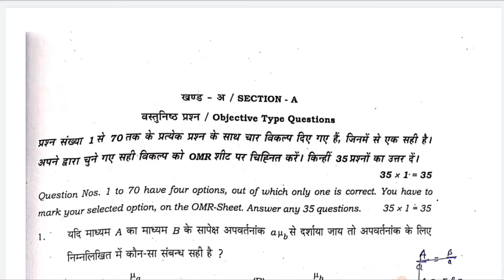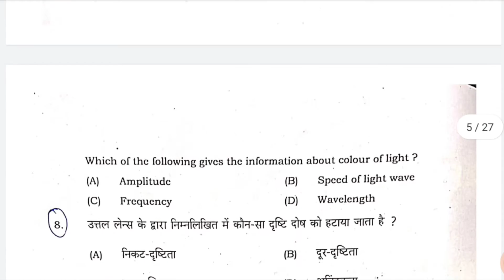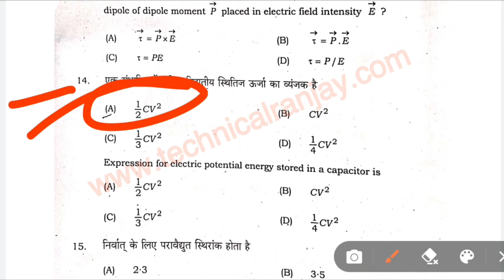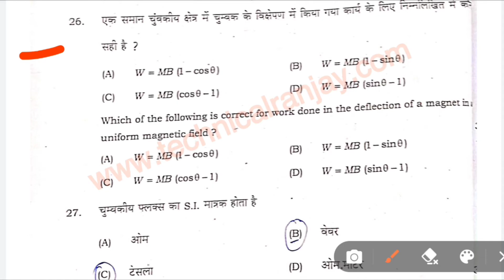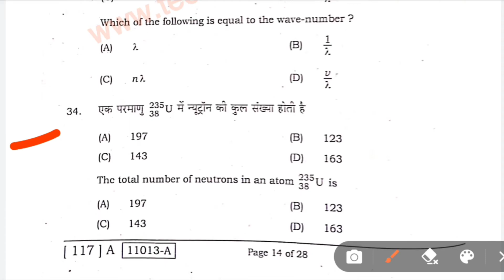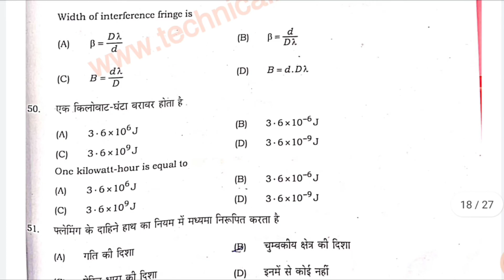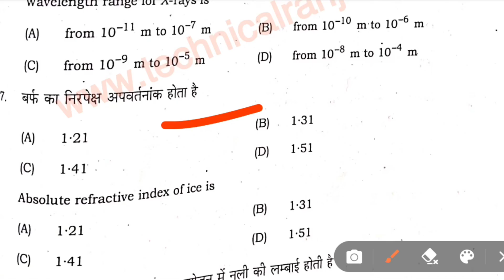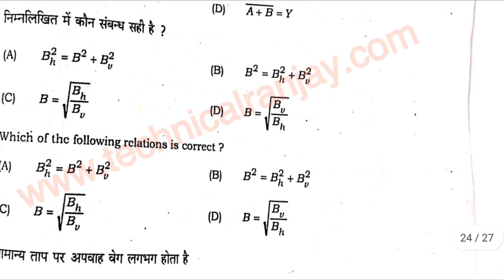Bihar board setup exam 2022 Leak// .सभी सब्जेक्ट के आंसर के साथ /बिहार बोर्ड सेटअप परीक्षा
आप किसी भी सब्जेक्ट का क्वेश्चन लेना चाहते हैं आंसर के साथ तो आप हमें इस व्हाट्सएप नंबर पर मैसेज करें (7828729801)
आपको क्वेश्चन का पीडीएफ साथ ही उसका आंसर भी मिल जाएगा

दोस्तों मैं आपको बता दूं की टेस्ट का एग्जाम जो सभी कॉलेज में होने वाला है उसका क्वेश्चन पेपर लीक हो चुका है जो कि मेरे पास उपलब्ध है मैं उस सभी क्वेश्चन का आंसर शीट तैयार करके रखा हूं आज के इस वीडियो में मैं आपको केमिस्ट्री का जो सेटअप एग्जाम में पूछे गए हैं उसका आंसर बतलाया हूं अगले वीडियो में मैं आपको फिजिक्स मैथ हिंदी का भी सेटअप

 एग्जाम का आंसर बताऊंगा सेटअप एग्जाम 2021 और सेटअप एग्जाम 2022 का सलूशन

Bihar board setup exam 2022 Leak//
 .सभी सब्जेक्ट के आंसर के साथ /
बिहार बोर्ड सेटअप परीक्षा
chemistry SET exam ka Link👇👇

Bihar board set up pariksha exam
physics
physics objective question
objective question physics ka
important question physics

Bihar board set up exam
Bihar board set up exam 2021
Bihar board set up exam 2020
Bihar board set up exam 2022
test exam setup question paper
chemistry objective question
set up exam leak chemistry objective question
set up exam chemistry objective question solution
set up exam 2021 question paper leak
SET exam 2022 question paper leak
Bihar board exam 2022 question paper leak
Bihar board chemistry question paper leak objective solution
Bihar board exam dummy admit card jari
Bihar board dummy admit card jari
Bihar Board pariksha re station gari
Bihar board exam date jari
set UP Board pariksha date jari
Board pariksha exam date
2021 exam date jari
2022 exam date jari
2021 question paper leak and uska answer
2022 question paper leak aur uska answer
lete hue question paper ka answer sheet
2022 question paper ka solution

thnxx ♥️♥️♥️♥️